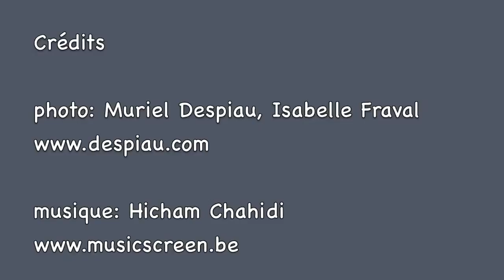Les RDV Astro Video de Sandrine ! Une semaine royale ! Le ciel astrologique du 25 juillet 2013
Je m'appelle Sandrine, je suis née un 23 janvier 1973 à Bruxelles en Belgique, je suis Verseau ascendant Lion, Lune en Balance, Vénus en Capricorne et je réside à Aix en Provence.

Je signe les horoscopes de Téléstar, Télépoche & de Questions de Femmes

ou facebook pour partager dans la convivialité et la simplicité une astrologie spirituelle et évolutive !

J'ai suivi mes premiers cours d'astrologie en Belgique où je suis née. C'est mon professeur de flamand qui m'a transmis cette passion. Sous prétexte de nous apprendre les signes en néerlandais, il nous a donné un véritable cours d'initiation.

Arrivée à Paris, après un passage de deux ans à New-York, c'est à l'AGAPE (Association Générale des Astrologues Psycho Professionnels Européens) que j'ai approfondi mon apprentissage de l'Astrologie et étudié la psychologie freudienne et jungienne.

En 2000, j'ai créé un site Internet avec une amie. Nous proposions des thèmes d'enfants, c'est ainsi que j'ai rejoint le Groupe Astrocenter. Jusqu'à ce qu'en 2012 cette collaboration cesse sous la houlette du carré Uranus-Pluton en transit face à ma Lune-Pluton natale.

Mon parcours s'est enrichi d'un travail psychanalytique et d'une formation en pratique épigénétique conjuguée d'une approche des neurosciences qui m'oriente aujourd'hui vers une pratique élargie de l'astrologie, plus axée sur le développement des ressources innées de chacun.

« Deviens ce que tu es. Fais ce que toi seul peux faire. Suis la voix de ton cœur. »

Ces préceptes philosophiques m'accompagnent au quotidien dans ma pratique que je  privilégie authentique et bienfaisante afin de vous aider au mieux dans vos choix de vie.

Sandrine Gorodine